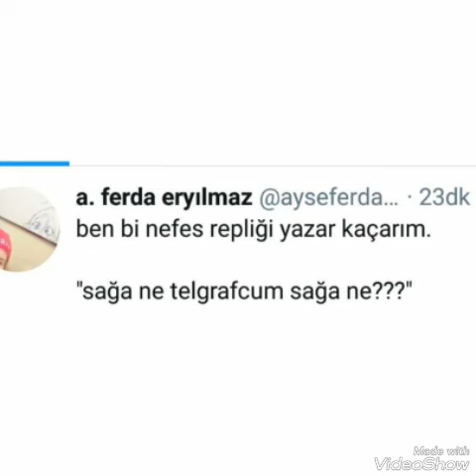Sak-Nefes'in Kızı Ceylan ve Set Arkası